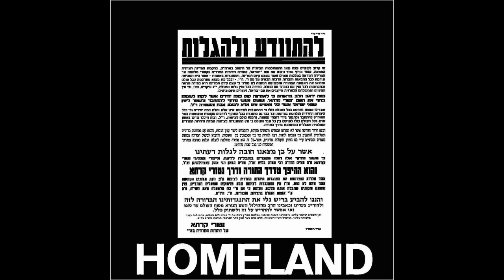Contraktor - HOMELAND (2019 FULL EP)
The third EP from the most recent series.

1. Rhetoric 05:17
2. * 00:21
3. Homeland 03:41